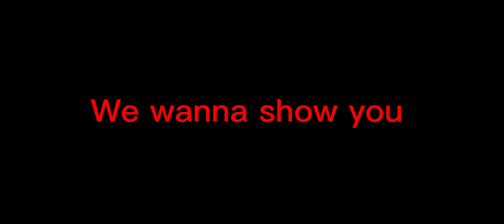Stranger things(funny moments)(try not to laugh)and bloopers.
Can someone help me how to put a thumbnail on iPhone?🤣😹😂thanks idk how to do that but yeah thanks for help from past❤️😹